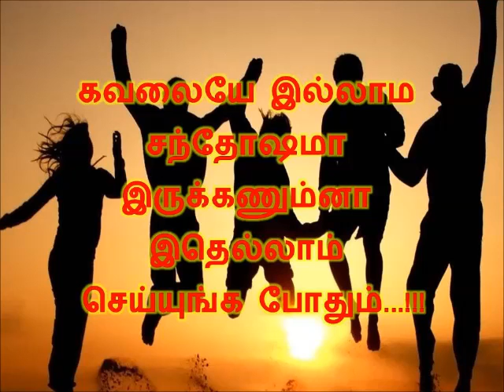கவலையே இல்லாம சந்தோஷமா இருக்கணும்னா இதெல்லாம் செய்யுங்க போதும்...!!!